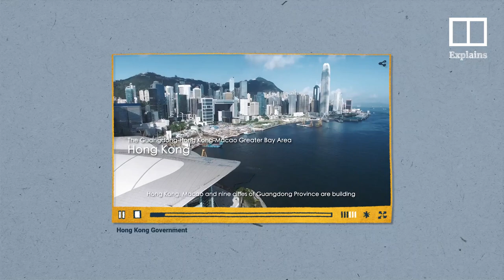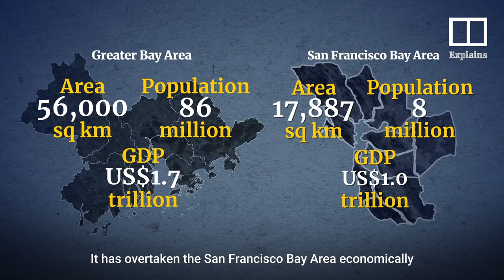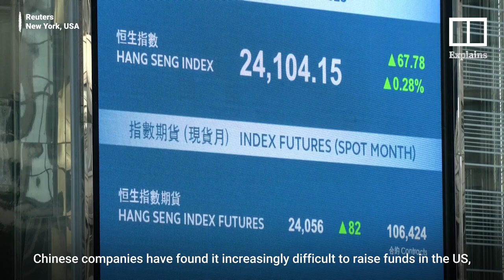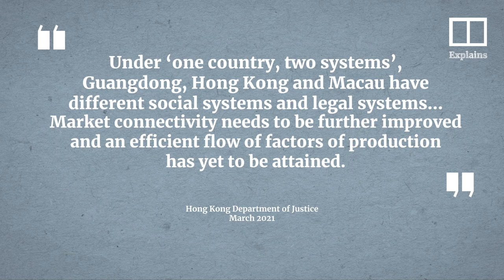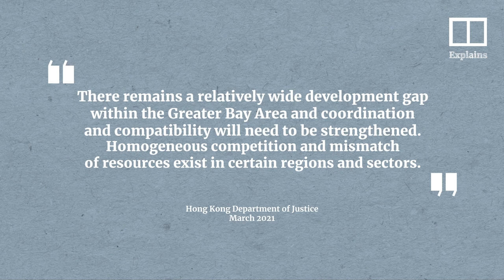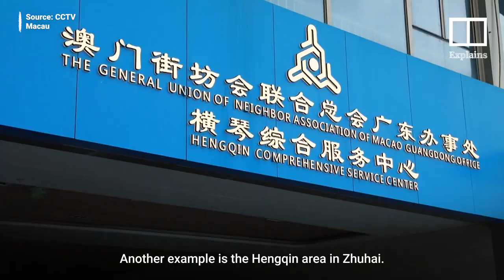High hopes for China’s Greater Bay Area, but integrating 11 cities will pose challenges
China is pushing ahead with a grand plan to merge 11 cities in the Pearl River Delta into one mega economic and business hub. It's called the Greater Bay Area, with each city playing its own unique role as in this economic powerhouse. But integrating all 11 cities into a megalopolis comes with a slew of challenges.